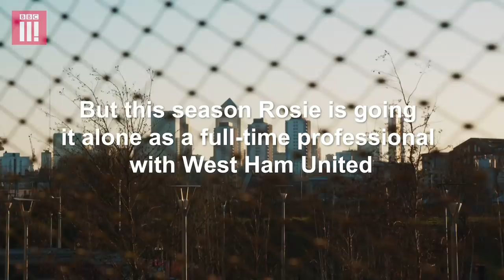The Twin Footballers & The Pressures Of Turning Pro: Britain's Youngest Football Boss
Approaching the halfway point of the season and with his team sitting uncomfortably close to the bottom of the table, Jack and West Ham United’s Women gear up for a make-or-break run of games throughout December.

Rosie Kmita plays as a forward for West Ham United Women's FC, and her twin sister Mollie is also a footballer. For six years, the sisters played on the same teams together - but this season Rosie is going it alone as a full-time professional with West Ham United.

You can watch the full fifth episode on the BBC Three iPlayer